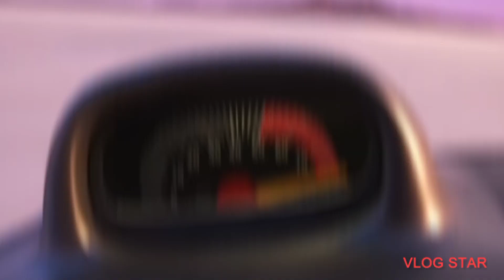Hittin' The Road - Cars On The Road Music Video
Hi guys 👋🏻, Hauler Studios here,

This video is a Cars On The Road music video. Cars On The Road is a 9 episode series on Disney+ that follows Lightning McQueen and his best friend Mater head east from Radiator Springs on a cross-country road trip to meet up with Mater's sister.

1.  Hauler Studios [My Website on Wix Browser]

Music Tracks I've used:
1. Road Trip.mp3
2. This is not IDM.mp3

Edited using Vlog Star App.

Use Headphones 🎧, and High Brightness Level🔆 for better Experience.